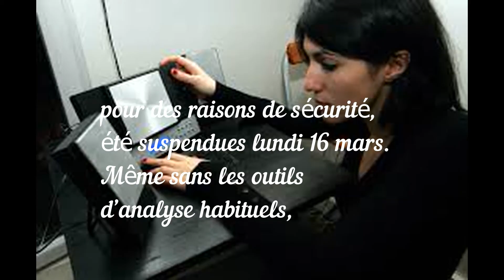La radio, compagne de la vie confinée, voit ses audiences exploser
lien, source